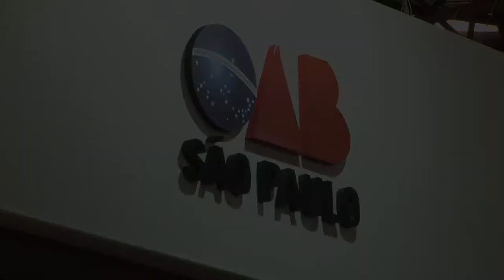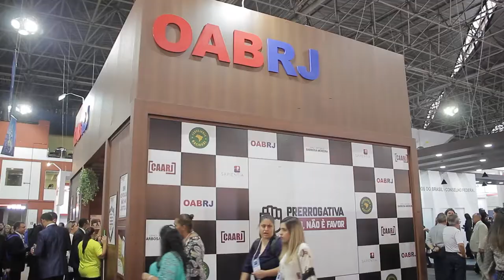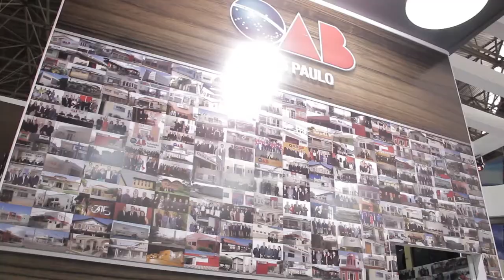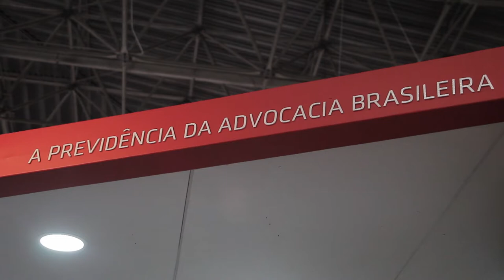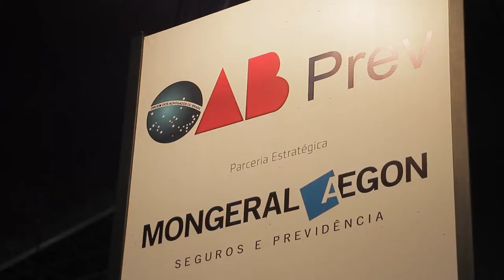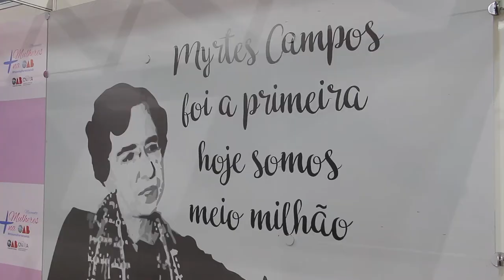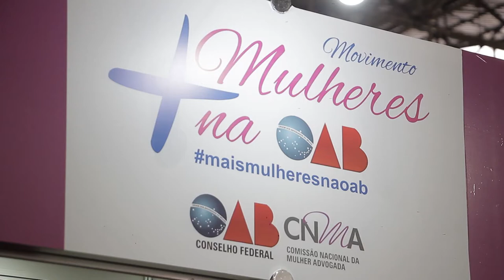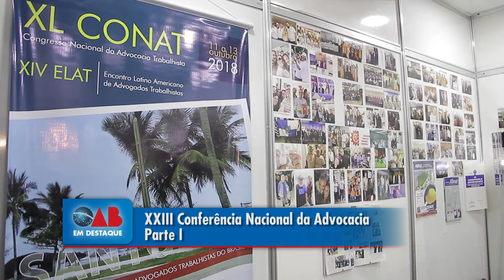XXIII Conferência Nacional da Advocacia - Parte I